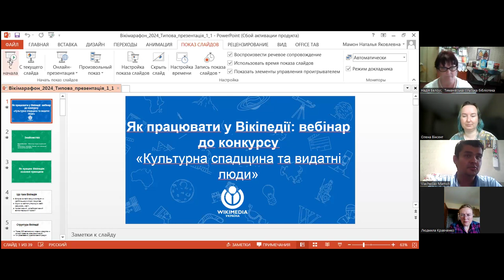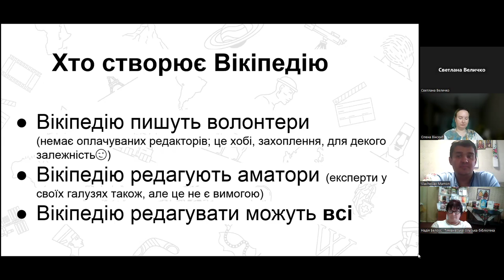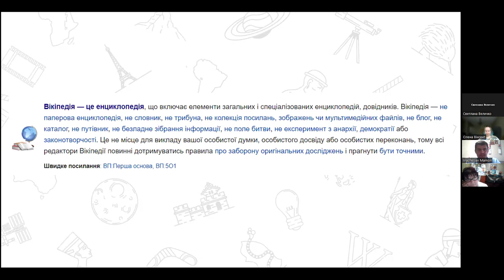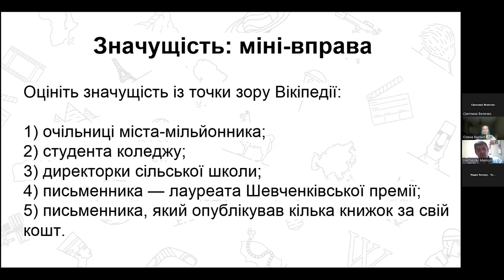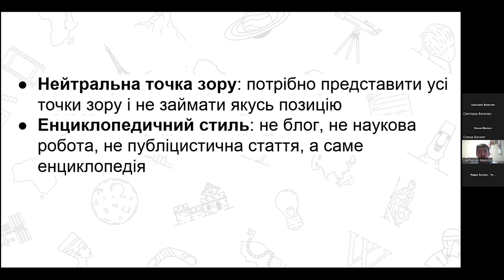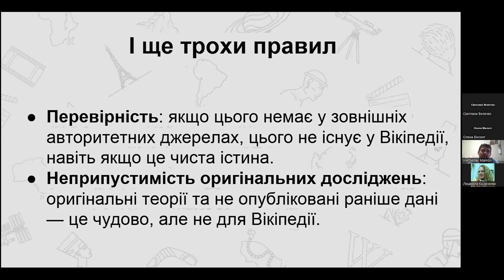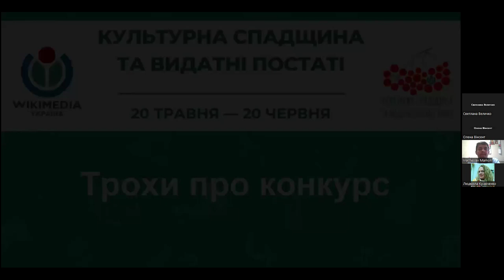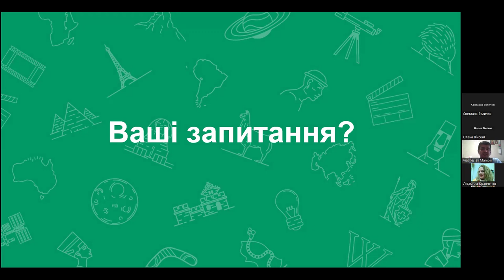Вебінар «Культурна спадщина та видатні постаті»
Під час вебінару ви дізнаєтесь як працює Вікіпедія, як зареєструватись  та навчитись покращувати статті, а також всю необхідну інформацію по конкурсу  «Культурна спадщина та видатні постаті».